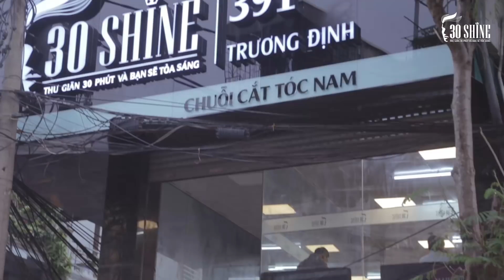30Shine TV Đặc Biệt | Long Bi cắt tạo kiểu Side Swept | Chi Bé đi cùng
30Shine TV Đặc Biệt | Long Bi cắt tạo kiểu Side Swept | Chi Bé đi cùng

Shine Combo hoàn toàn mới, nâng cấp bước Chăm sóc da mặt bằng công nghệ cao (Hút mụn & xịt tinh chất dưỡng hoa hồng).

1. Rửa mặt -  Massage
2. Chăm sóc da mặt bằng công nghệ cao
3. Gội đầu thư giãn
4. Tư vấn kiểu tóc
5. Tạo kiểu tóc thời trang
6. Cạo mặt , gội xả sạch
7. Vuốt Sáp/Gôm tạo kiểu cao cấp

Chuỗi cắt tóc nam 30Shine:

HN:
➢ 163 Hàng Bông, Hoàn Kiếm

HCM:
➢ 758 Âu Cơ, P14, Q. Tân Bình
➢ 909 Hậu Giang, P11, Q6